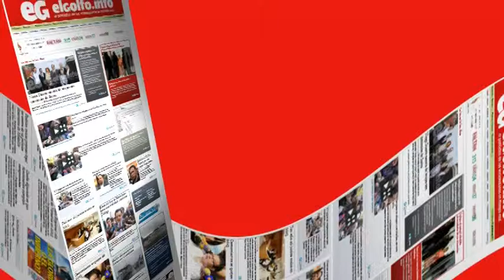Alberga el Museo Mural Diego Rivera la exposición Piedra, papel o tijera